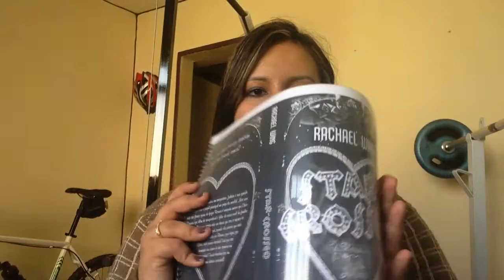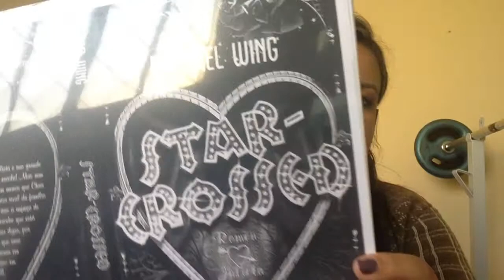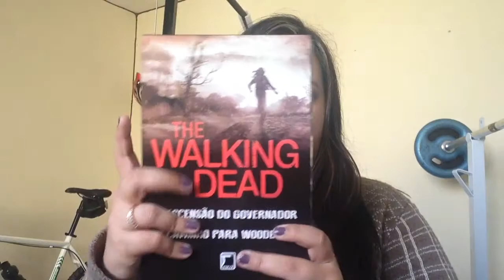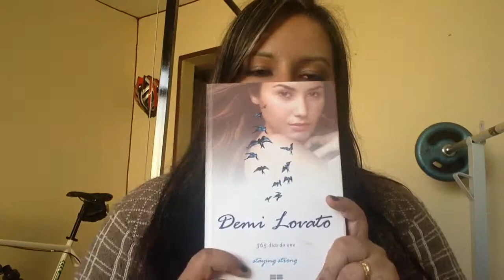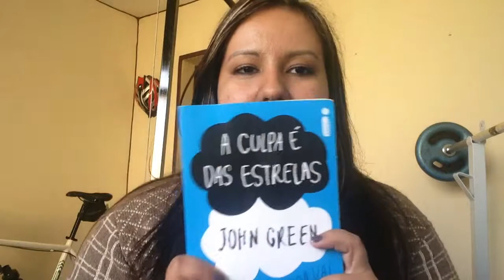Livros que eu já li e recomendo by Belle Quintiliano